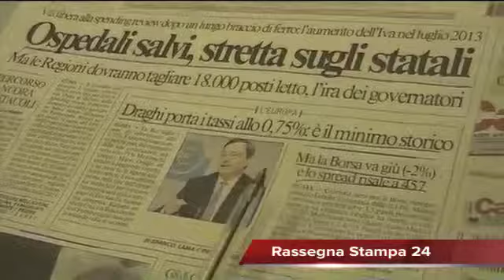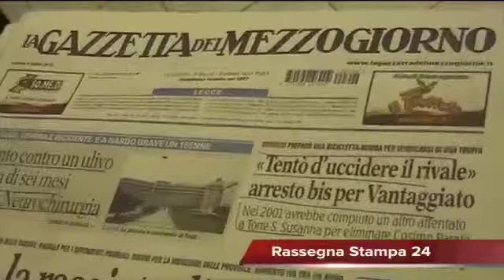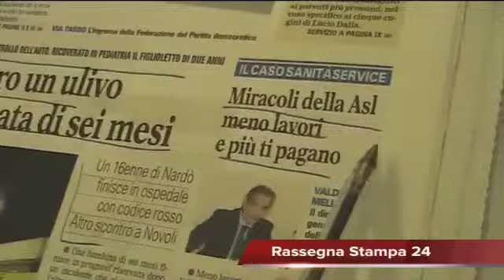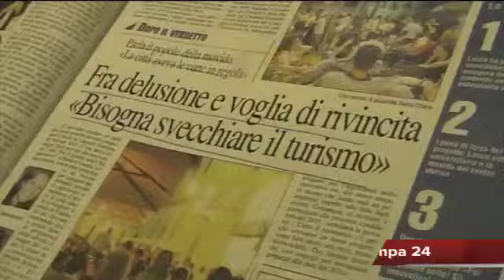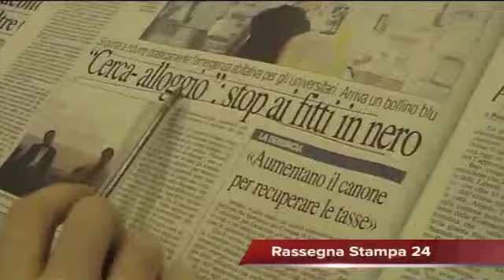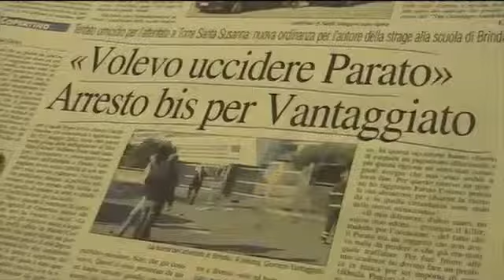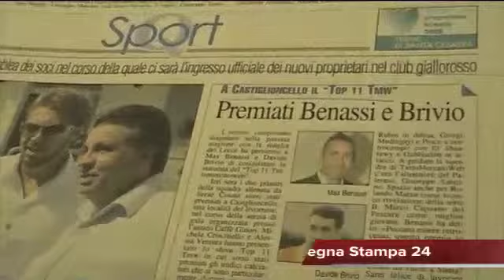Leccenews24 Notizie dal Salento in Tempo Reale: Rassegna Stampa 6 Luglio